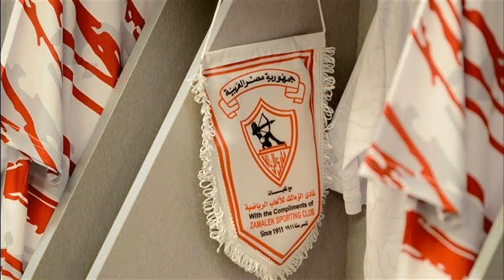أول رد فعل من الخطيب بعد أزمة العامري فاروق| فتوح يفسخ عقده| جماهير الأهلي تنقض على تذاكر المونديال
طرح فيفا الدفعة الثالثة من تذاكر مباريات كأس العالم للأندية عبر موقعه الرسمي، لكن الموقع شهد ضغطا جماهيريا كبيرا على تذاكر مباراة الأهلي.
ومن المقرر أن يواجه الأهلي الفائز من مباراة اتحاد جدة وأوكلاند سيتي.
وكشف الاتحاد الدولي أن أسعار تذاكر مباريات كأس العالم للأندية، تتراوح بين 40 و100 ريال سعودي.